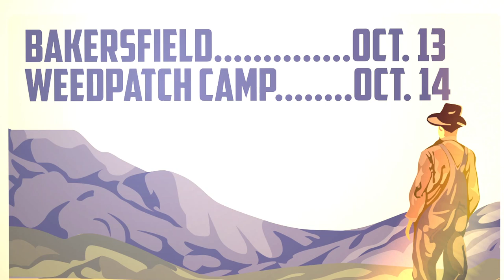Teaser | The Grapes of Wrath 75th Anniversary Journey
Beginning Oct. 4, three esteemed, award-winning artists  --  playwright Octavio Solis, visual artist Patricia Wakida and filmmaker P.J. Palmer --  will join the National Steinbeck Center to retrace the journey that The Grapes of Wrath's Joad family took along America's Route 66. The artists and the center will travel through Oklahoma, Texas, New Mexico, and Arizona, just as the Joads did at the height of the Dust Bowl—toward California and their hopes of a better life.
The artists will be blogging throughout the Journey They will invite public collaboration and feedback through multiple social media channels. This entire trip will be documented and shared as part of the 75th Anniversary celebration in 2014.
In a special collaboration with Penguin Group (USA), the uniquely designed Penguin Book Truck and Penguin Pushcart will be travelling with the National Steinbeck Center. Our partners at Penguin will be stopping at selected locations to sell Steinbeck titles.
To stay up-to-date on this journey and to follow us when we are on the road in October, visit us